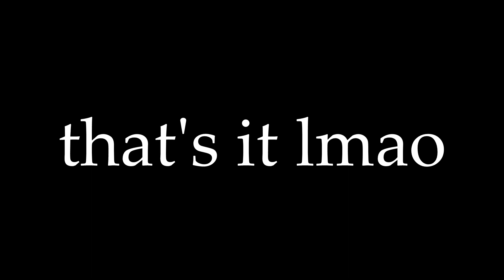Cute little layout I made in Geometry Dash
Project "Octopath Travel 2" (Working Title) bruh.

This song is 8 minutes long and it's not on newgrounds so this is never getting uploaded to GD lol
Song is called "Ending Theme" from OCTOPATH TRAVELER II go play (you won't, i know)

About Melodic Coins: sorry about the delay I've been pretty unmotivated because of wavy cap's weird music altering mechanic.